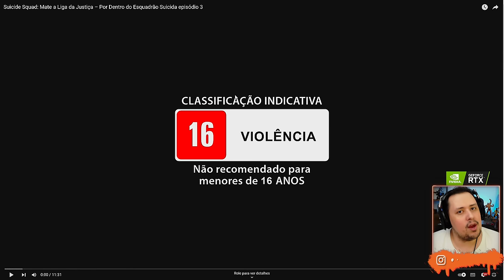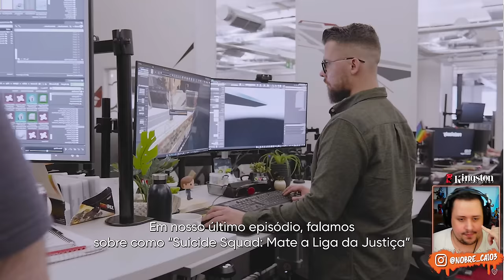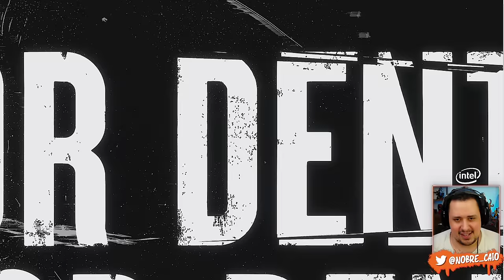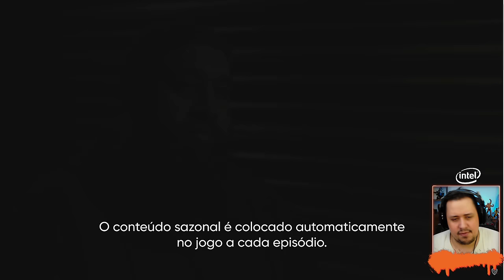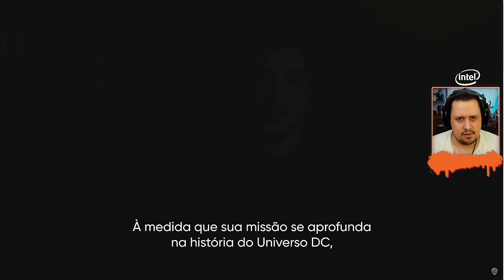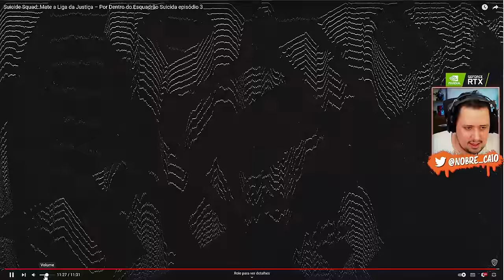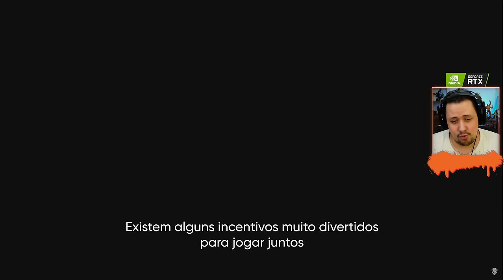CORINGA Revelado e chega de GRAÇA no Esquadrão Suicida: Mate a Liga da Justiça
Nosso PC Gamer:
Proc: Intel Core i7 14700k 3.4Ghz (Fornecido pela  @Intel )
Mobo: MSI Pro Z790-P WIFI (Fornecida pela  @Intel )
Microfone: HYPERX QuadCast
SSD: TeamGroup T-Force Delta 500gb
Fonte: Corsair TX850 W